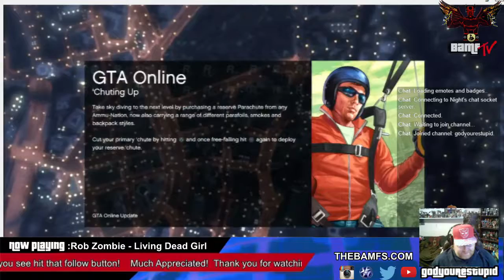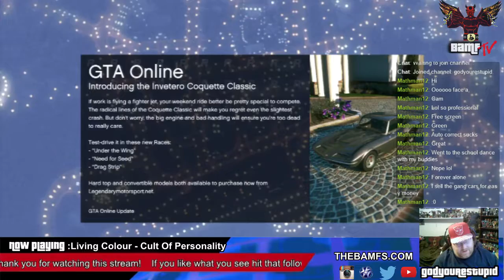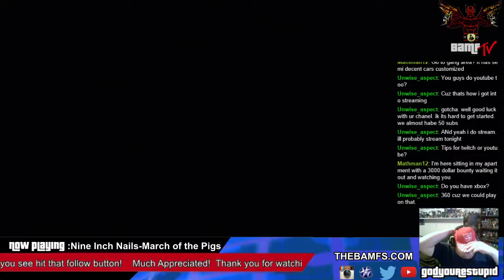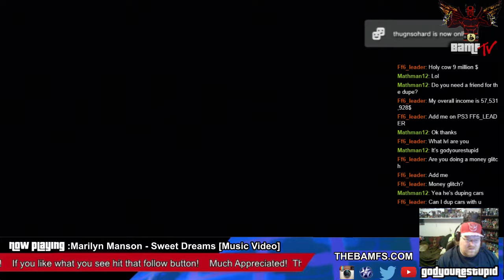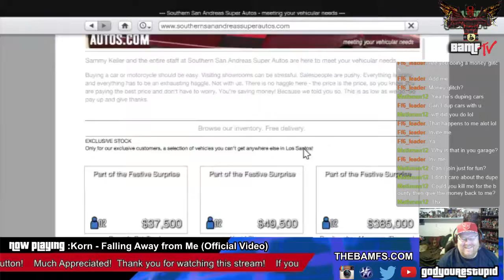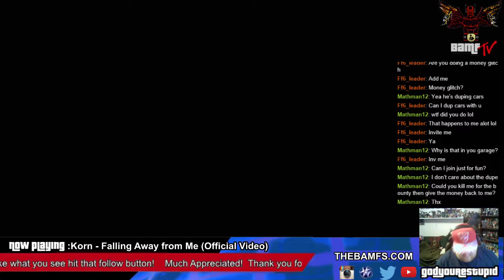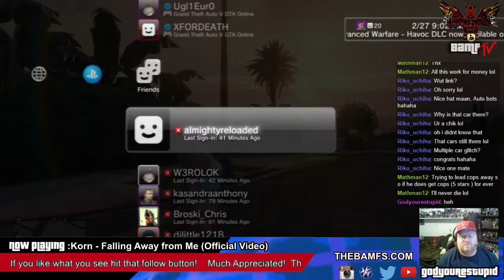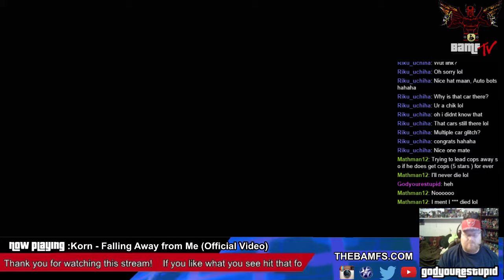Join "The Bamfs" on PS3! - 1 / 3